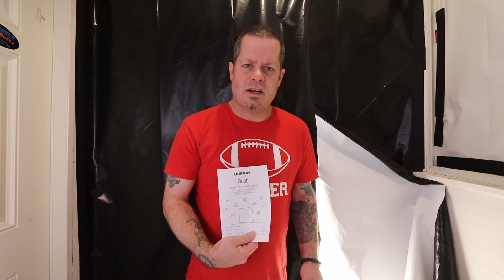Post infestation clean up. Or, how to boil spider mites.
This video details how to properly clean a grow space, post infestation.

THIS VIDEO/CHANNEL IS INTENDED FOR ADULTS ONLY.

Music